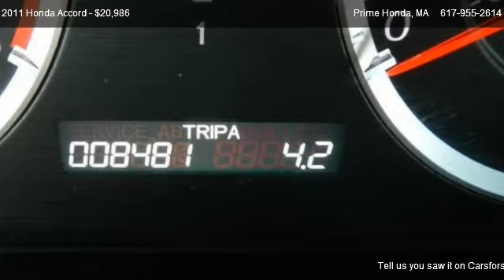2011 Honda Accord EX-L - for sale in West Roxbury, MA 02132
Prime Honda
1575 VFW Parkway

in West Roxbury, MA 02132

Come test dirve this 2011 Honda Accord EX-L for sale in West Roxbury, MA.

2011 Honda Accord EXL! 2.4L I4 DOHC i-VTEC 16V, 7 Speakers, Heated door mirrors, Speed control, Steering wheel mounted audio controls, Traction control, and XM Satellite Radio. to view a Free Price Check! Want to stretch your purchasing power? Well take a look at this fantastic 2011 Honda Accord. Such a refined car, with a gas-saving powerplant, does not come up for grabs very often, so you better act fast. Consumer Guide Recommended Midsize Car. New Car Test Drive called it ''...big on efficiency, whether that means getting the most power and range from a gallon of gas, delivering the most interior space for the exterior dimensions or providing the smoothest, quietest ride and highest level of crash protection with the least weight...'' As you do your comparison shopping, you will see Prime Honda in Boston offers some of the best values in the market - right up front. We will provide you with a CarFax, comprehensive vehicle inspection, and show you exactly how we arrived at the price. At Prime Honda, we believe you want a fast, fair and simple way to buy a vehicle that compliments your research.  We approach every deal with transparency by offering a complimentary CarFax report and full documenation for services rendered.  We welcome you to call or stop into Prime Honda Boston for a test drive today!